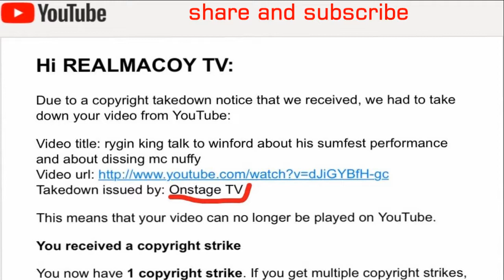mavado new song 'mi alright' video review, tumbs up or down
mavado who is now living in florida seems to be telling fans and haters not to worry about him because hes alright with his new music video showing his lavish life style in miami with alkaline along side himDISCUSSING ABOUT REGGAE AND DANCEHALL, AND ALSO ABOUT SOCIAL ISSUE THAT AFFECT JAMAICA AND JAMAICAN IN THE DISASPOARA.